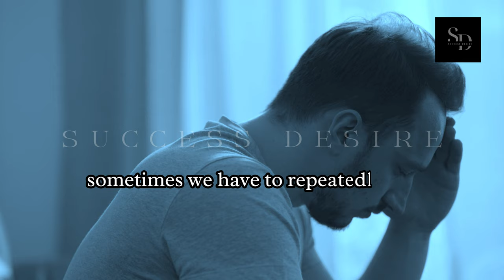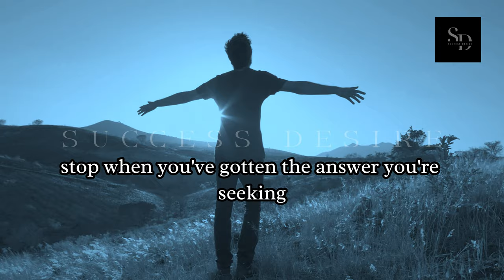BE YOU | one yes can change everything | Best motivational video | Don't give up!